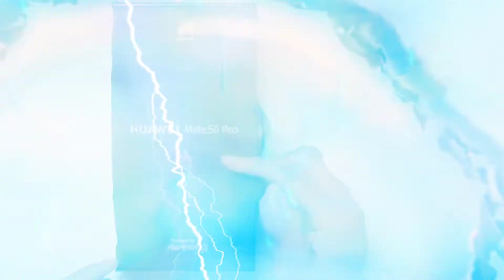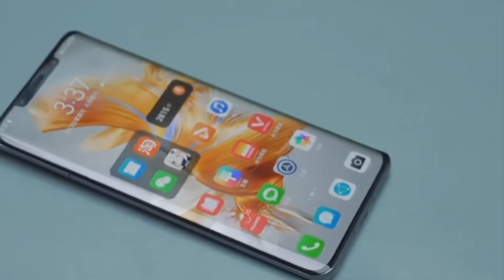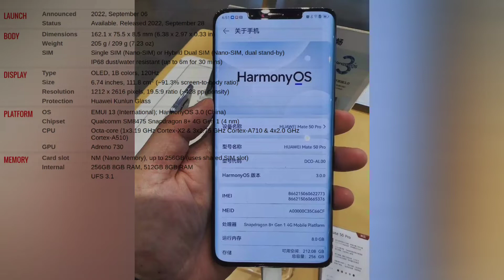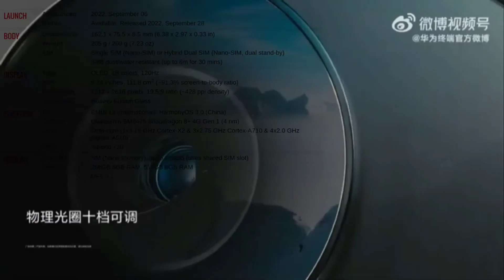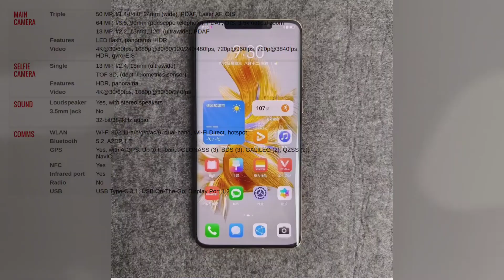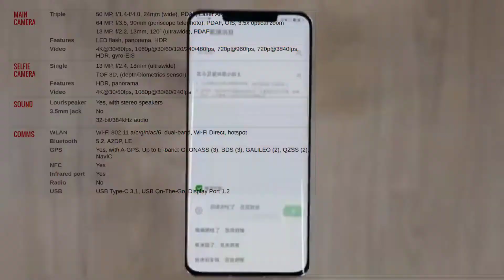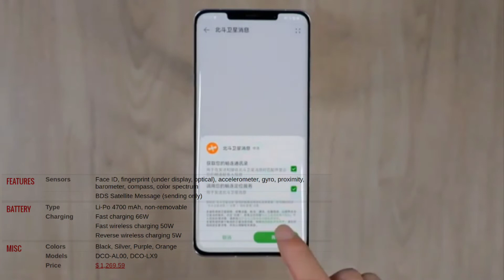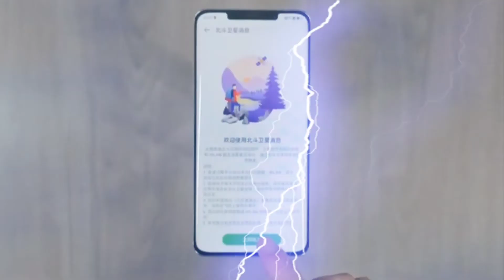Huawei Mate 50 Pro - Full Phone Review - Price - Specs. هواوي ميت 50 برو - مواصفات - سعر - مميزات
Huawei Mate 50 Pro - Full Phone Review - Price - Specs.
هواوي ميت 50 برو - مواصفات - سعر - مميزات

huawei p50 pro, huawei mate 50 pro release date